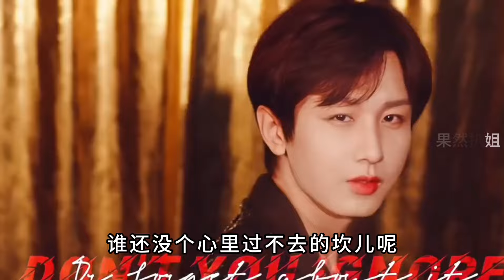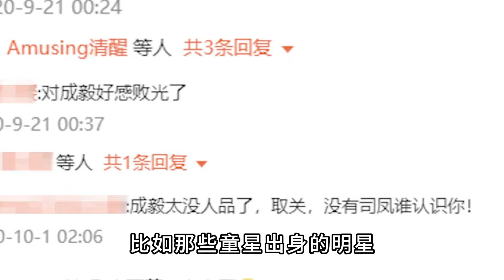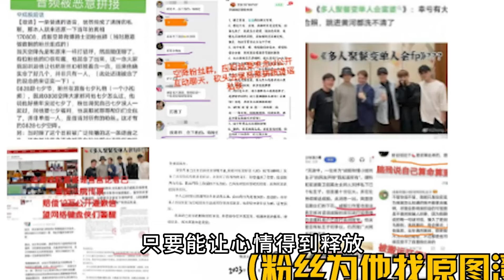成毅不只在一個場合說過，一部作品是多人的心血，很明顯有些人是不知道學藝先學人的【果然扒姐】成毅